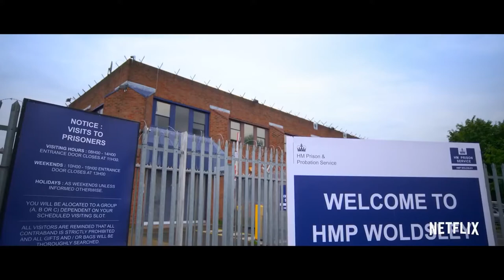Entre reja y reja (Serie de TV) | Trailer Oficial HD (INGLÉS)